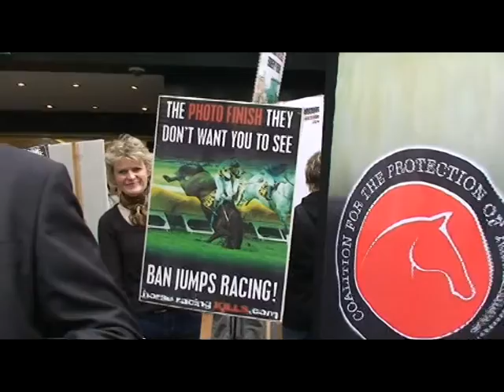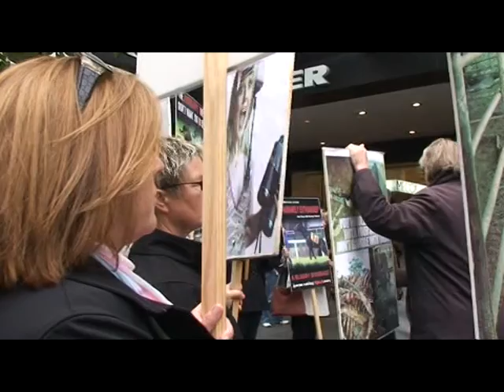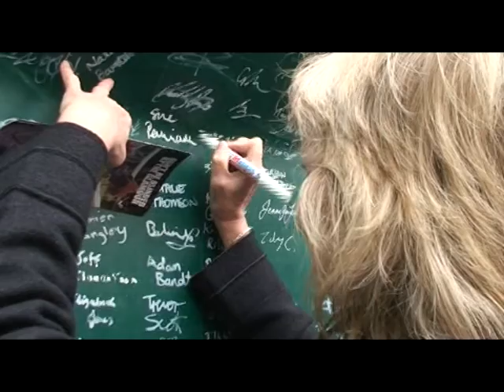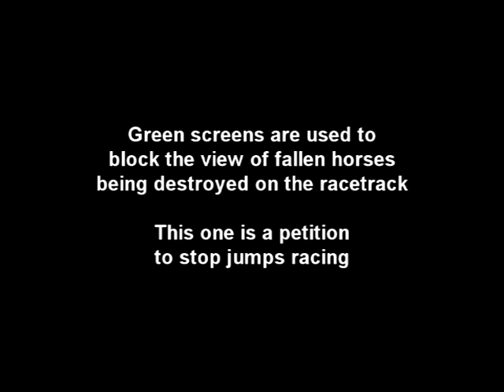Ban Jumps Racing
Footage from the Ban jumps racing rally held in the Bourke St Mall, Melbourne on 6 May, 2011